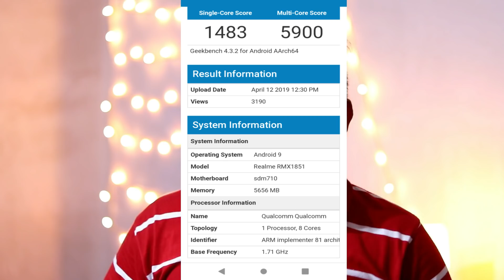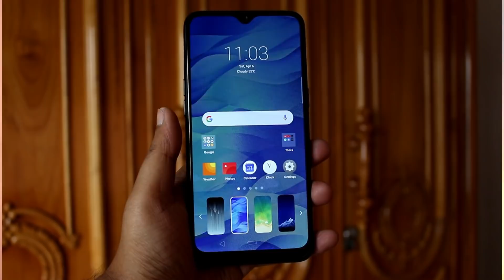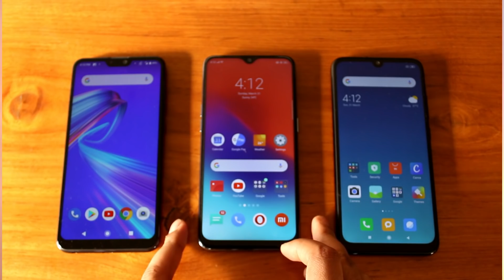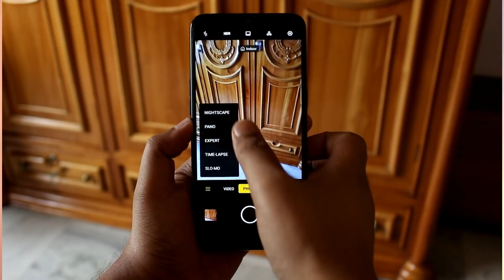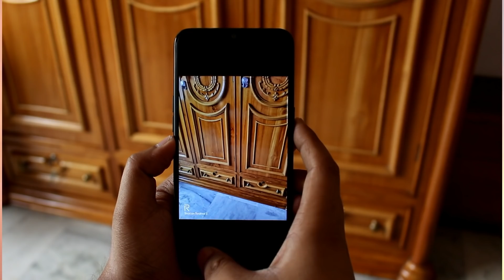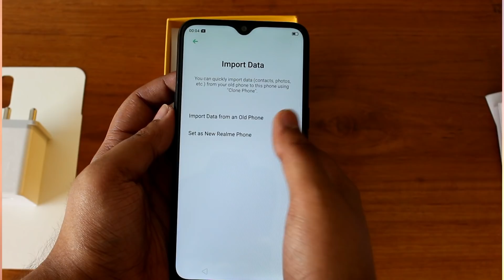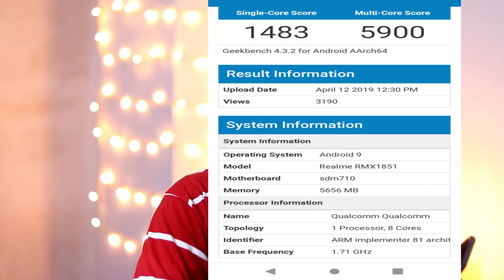Realme 3 Pro The Redmi Note 7 Pro Killer, Realme 3 Pro Specification,Camera,Design,Processor,Leaks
Redmi Note 7 vs Redmi Note 6 Pro vs Realme 3 vs Realme 2 Pro Camera